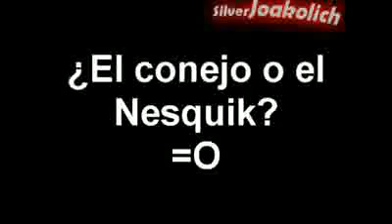Silverjoakolich youtube poop hispano este comercial sera baneado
Este poop no es mio :v